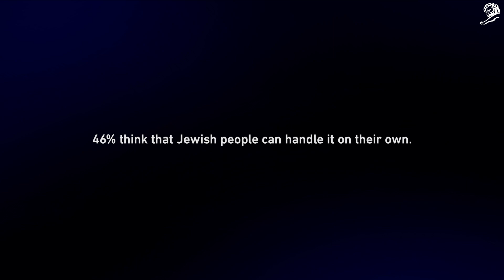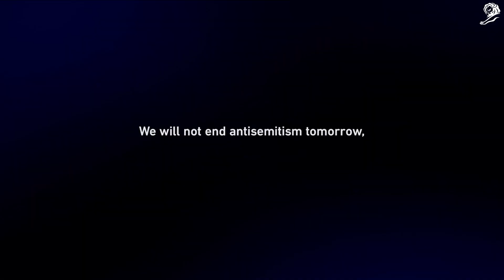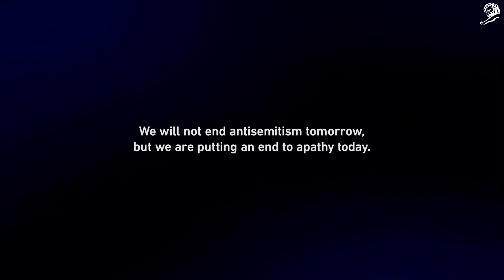Stand Up To Jewish Hate Case